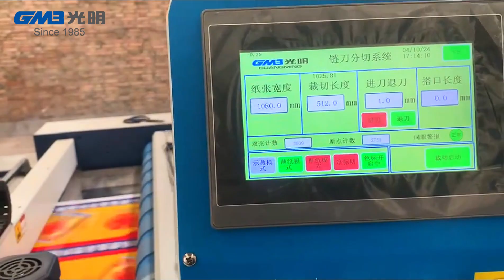GMB(guangming)|SW-1080*1450+C+2+L |Automatic Thermal Film Laminator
Max Paper Size: 1080*1450mm
Speed: up to 100m/min

① Non-stop feeder
② Induction heater
③ Electric lifting air-shaft
④ rotatory knife+pneumatic sheeter
⑤ High-speed automatic stacker
⑥ Top-notch electric components

Multipal options: Chain knife, powder remover; secondary lamination unit; UV film reinforcement system; embossing unit(1/4 rollers);